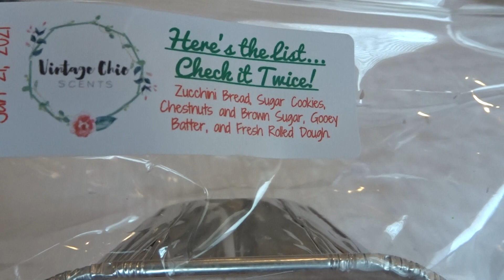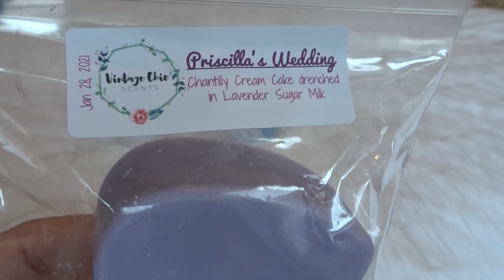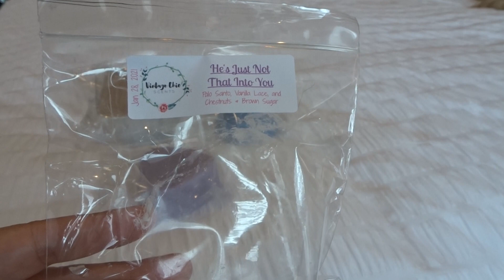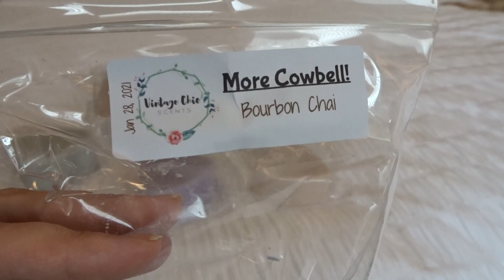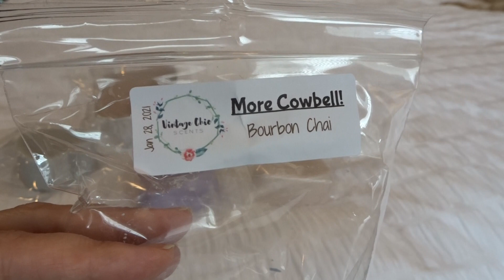Vintage Chic Scents - January 2021 Preorder Haul